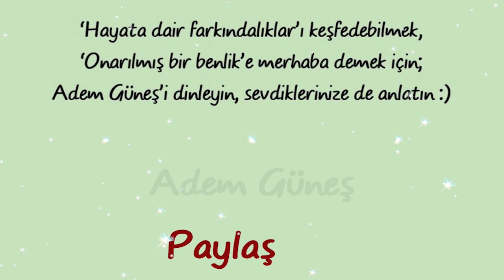Öfke duygusunu neler aktifleştirir? ▫️ Adem Güneş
Videodaki bilgilerden haberdar olmasını istediğiniz kişilere, linkini paylaşabilir misiniz 😊

Radyo arşivini, mp3 olarak dinlemek, paylaşmak ya da indirmek isterseniz, Telegram Messenger uygulaması ile telefondan ya da bilgisayardan bu linklerden dinleyebilirsiniz: